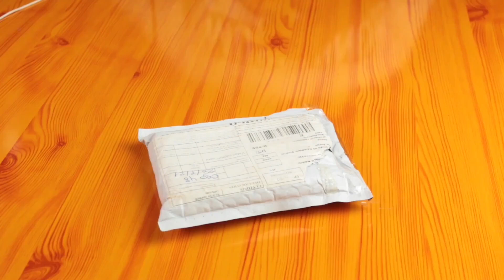✅PLACA DE CAPTURA DE VIDEO HDMI CUSTO BENEFICIO[ Tutorial completo]